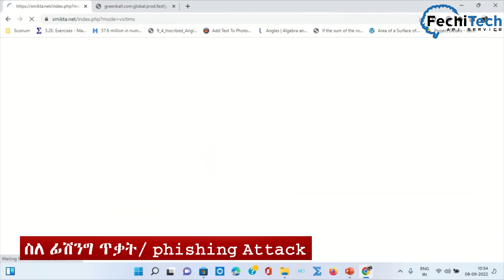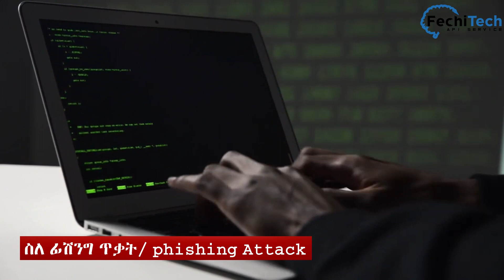Cyber phishing attack and prevention mechanism